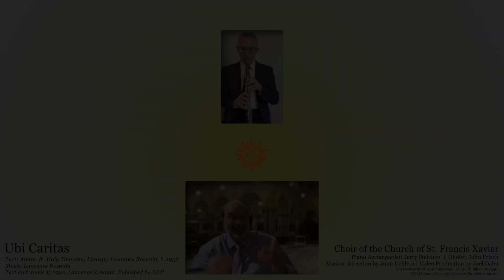"Ubi Caritas" by Laurence Rosania | Choir of the Church of St. Francis Xavier NYC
The Choir of the Church of St. Francis Xavier, New York City performs
"Ubi Caritas" by Laurence Rosania.

Musical Direction by John Uehlein
Video Produced by Joel Dabu
Piano Accompanist: Jerry Steichen
Oboist: John Frisch
Audio Engineer: Wes Shippee

Title: “Ubi Caritas"
Text: Adapted from Holy Thursday Liturgy; Laurence Rosania, b. 1957

Date of Production: March 2021

Altos:
Cara Caponi
Genevieve Flagello
Maggie Greene
Ann Harris-Jacobs
Dee Kittany
Martha Mendez
Jacqueline Perez
Boreta Singleton

Basses:
Alan Ahles
Sidney Boquiren
Mike Douris
Jay Gaither
Barry Gilman
Jim Hurley
Sam Scheidt

Sopranos:
Marianne Clinton
Pierina Davidson
Kathryn Fisher
Marissa Hernandez-Suominen
Elizabeth Hodur
Marti Holmes
Lou Ann Pavelin
Lynda Stewart Kennedy
Kim Thompson
Traci Tournoux
Anna Zhukovskaya

Tenors:
Ladd Boris
Joel Dabu
Dugan McGinley
Mark McManus
John Weigand

Church of St. Francis Xavier Staff:
Pastor: Ken Boller, SJ
Associate Pastor: John Mulreany, SJ
Director of Music Ministries: John Uehlein
Assistant Director of Music Ministries: Jacqueline Perez